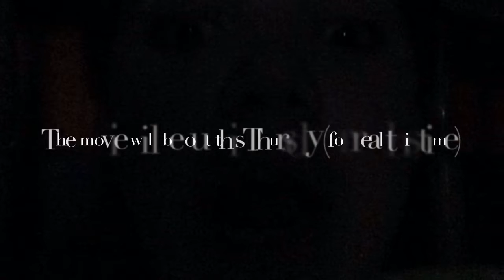Let's talk about Da Funky Movie I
The movie will be out this Thursday